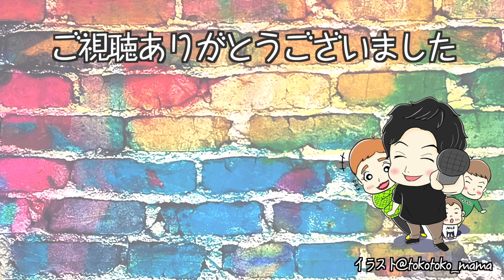『私は最強 5』AYAの夫婦替え歌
月額490円『たこつぼプレミアム(仮)』

○オリジナル楽曲再生リスト

◯ふるさとめぐり市

日本各地の知られざる名産品が手に入る！

◯各SNS

◯コンタクト